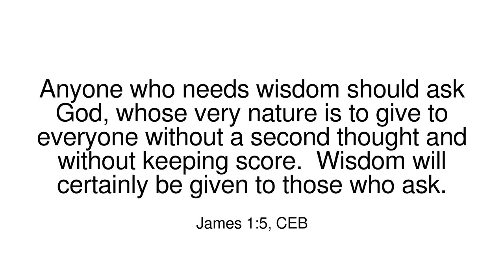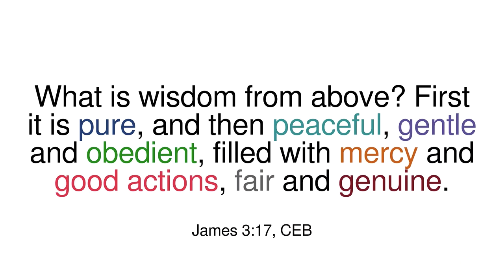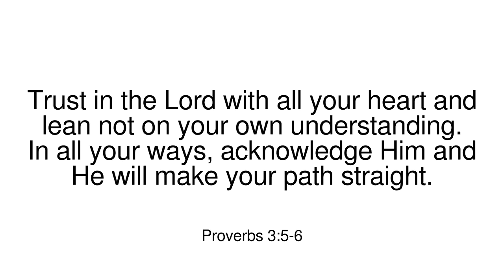Got Wisdom?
Sermon for April 26, 2020